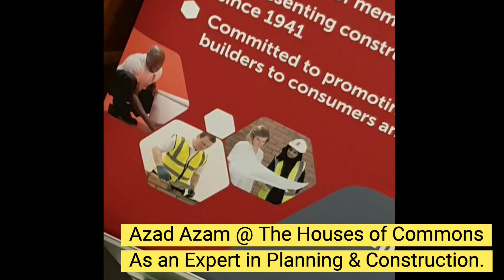Azad Azam @ House of Commons as an expert in Planning & Construction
Azad Azam @ House of Commons as an expert in Planning & Construction planning architect Building # interior design